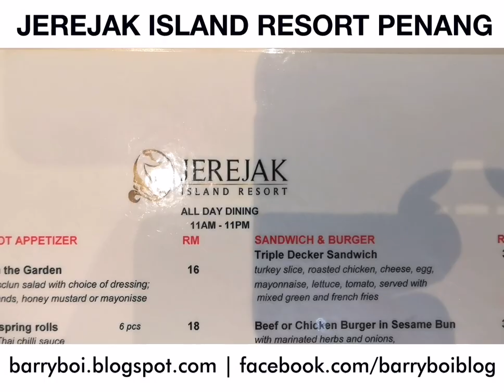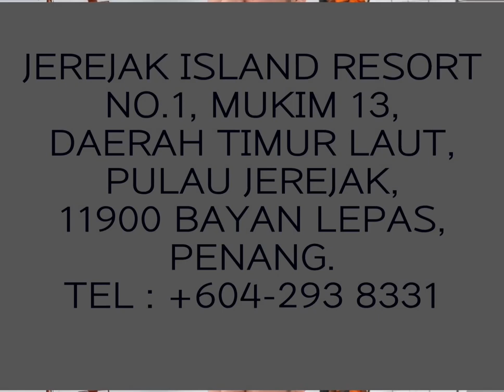JEREJAK ISLAND RESORT PENANG - A PLACE TO VISIT IN PENANG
Jerejak Island Resort Penang welcomes you to the beautiful gem surrounded by lushes of green. The natural beauty of the place is  captivating gorgeous. The resort host 72 cozy deluxe and villa chalets.

I've only seen the island from afar and I was thrilled to step into the island for the very first time. Pure amazement.

So sit back and enjoy the beautiful tranquility of the island together with the fun exciting activities the resort has for you to enjoy.

Among the activities available:-
-Paint Ball Target Shooting
-Bicycle Ride
-Archery
-Jungle Trekking
-Kayak
-Team Building